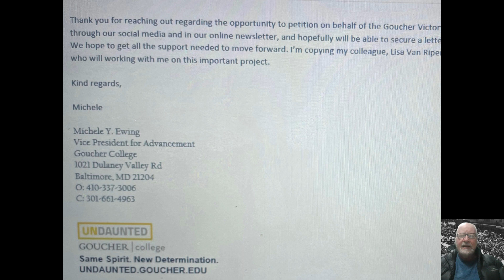Final call for USAT Goucher Victory Place Petition; A worthy addition to the WWII story of Brisbane!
The Australian American Ass. Queensland Branch deserves full credit for this project.

USAT Goucher Victory called into Brisbane in December 1947 and received an Unknown Soldier on 22/12/1947, before departing with another 1,950 coffins of American Service Personal. That was the last WWII American Service Personal to leave Australian shores.
The Unknown soldier received a solemn and respectful send-off with 30,000 residents lining the streets to say farewell. A pretty amazing number given Brisbane's population at the time was 250,000 Ax.